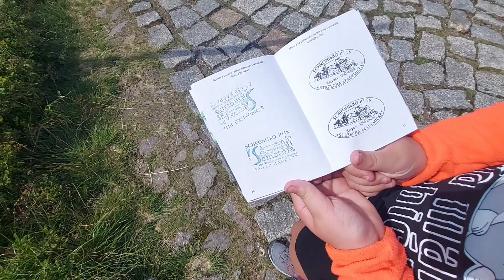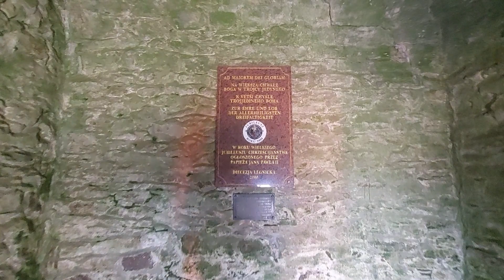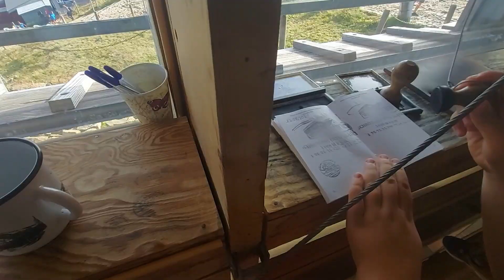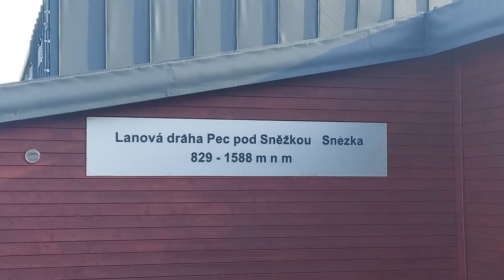#61 Wyprawa na Śnieżkę ! Lęk Wysokości kontra Wspaniałe Widoki ! Karpacz A gdzie Niewiadów n126 ???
Cześć !!! Dziś w naszym małym vlogu o małej przyczepce ;) Zdobywamy najwyższy szczyt w Karkonoskim Parku Narodowym !!! Śnieżka bo o nią chodzi to  "najwyższy szczyt Karkonoszy oraz Sudetów, jak również Czech, województwa dolnośląskiego, a także całego Śląska. Najwybitniejszy szczyt Polski i Czech (MDW 1203 m). Jego oficjalna wysokość bezwzględna to 1602 m n.p.m. (według Karkonoskiego Parku Narodowego, a także najnowszych pomiarów wartość ta wynosi jednak 1603,296 m n.p. m.) [WIKIPEDIA] ;) Przygodę zaczynamy w Karpaczu, niedaleko świątyni Wang, gdzie udało nam się zaparkować. Na Śnieżkę ruszamy niebieskim szlakiem od świątyni Wang przez Polana KPN, Kozi Mostek, schronisko Samotnia oraz  Strzecha Akademicka, Przełęcz pod Śnieżką, Dom Śląski. Po krótkim odpoczynku w Domu Śląskim i drzemce Teosia przy szlaku ;) ruszamy na Królową Karkonoszy ;) Maja wybiera podejście "Zakosami". Jest to krótsza, ale bardziej stroma trasa. Widoki zapierają dech w piersiach...
Miłego oglądania ;)

Parkowaliśmy tutaj:
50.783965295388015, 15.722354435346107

Muzyka:
Licencja Biblioteki YouTube:
Konrad OldMoneney - "Lowest Of Fi Riddim"
Konrad OldMoneney - "Vacay In Fiji Riddim"
Underbelly - "Curb Stomp"
Reed Mathis - "Sleepless Aloha"
Dan Henig - "Wood"
JHS Pedals - "Home"